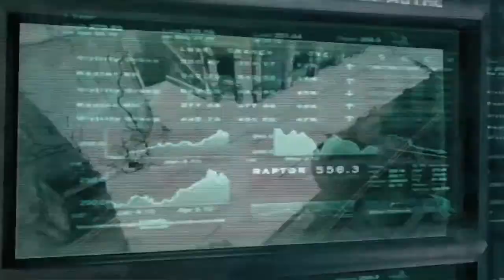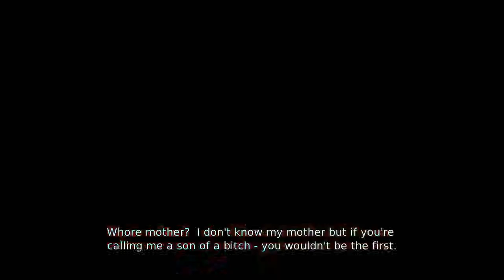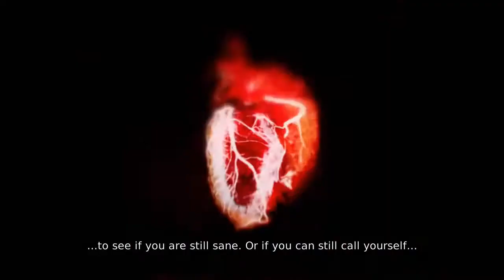DMC Devil May Cry [ Waking The Demon - AMV ] G#2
DMC Devil May Cry - Waking The Demon - Bullet For My Valentine

___Crédits:

-Game Title: DMC Devil May Cry (PC)
-Pictures: CAPCOM & Ninja Theory
-Music Brand: Bullet For My Valentine
-Music Title: Waking The Demon
-Type: Music Video

___Presented/ Created by: Adnane ROCHDI